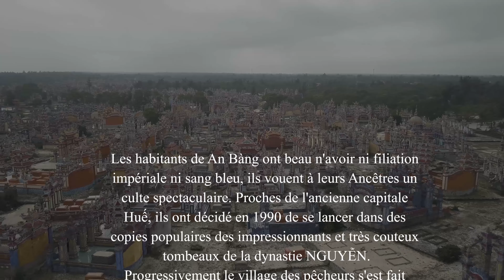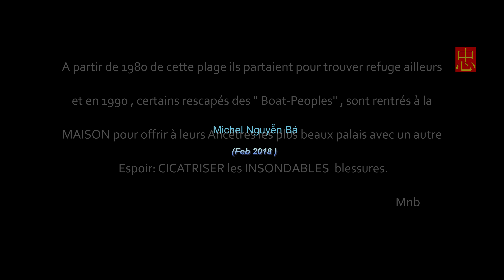Survoler An Bàng la cité des MORTS (Feb 2018)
Le Village où les MORTS sont mieux Logés que les Vivants!

With (Mavic Pro).